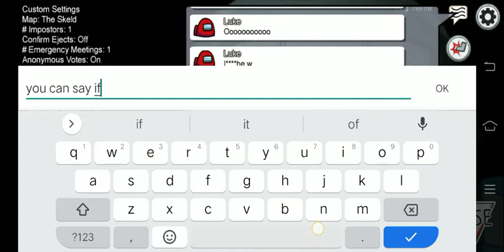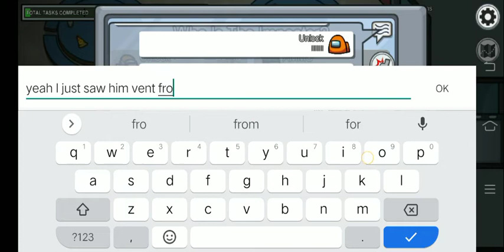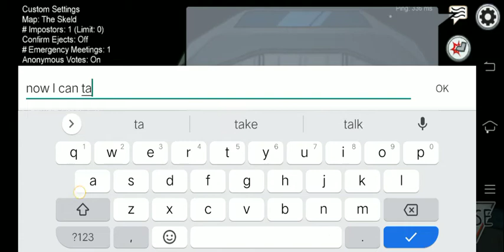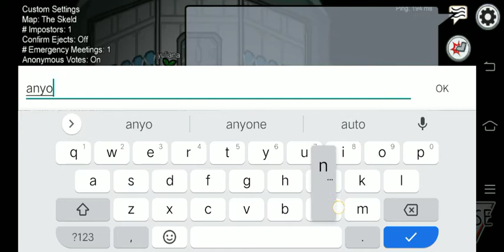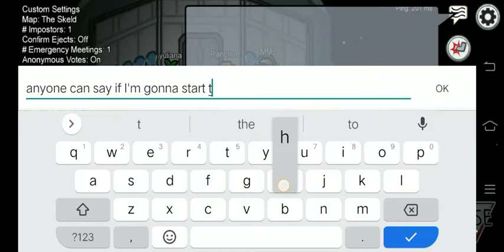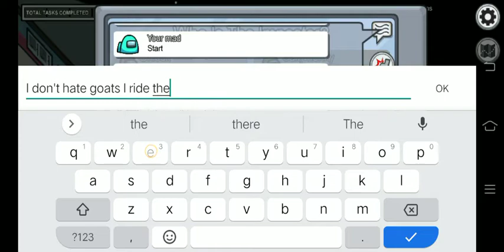What happens when you host a game in among us.